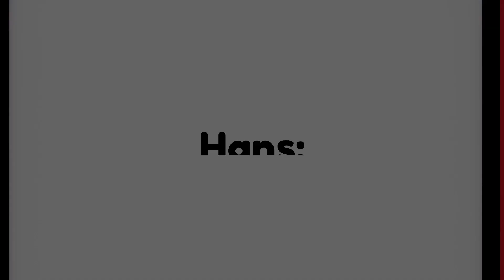Hans: Solo Board Gaming Karuba The Card Game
A quick tutorial, full solo playthrough, and thoughts on Karuba the Card Game